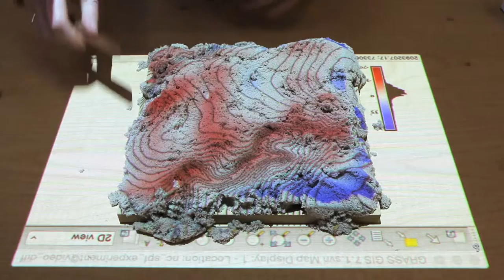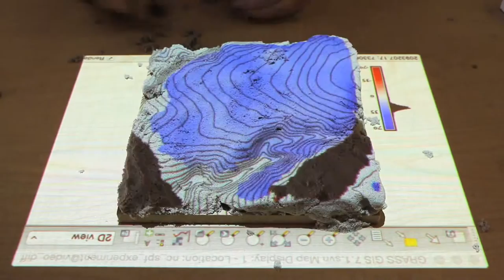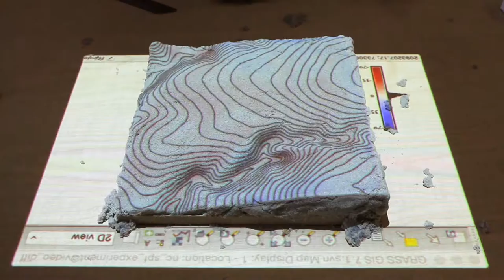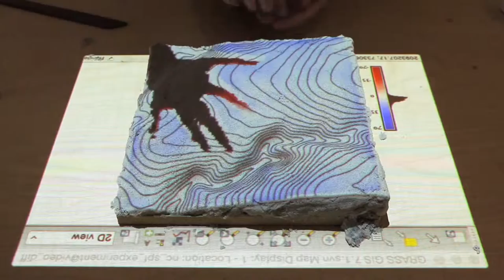Tangible Landscape: Difference Analytic (short version)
Building a terrain model in polymer-enriched sand using Tangible Landscape's differencing analytic (i.e. cut and fill) as a real-time guide.

Blue means add more sand. Red means remove sand.